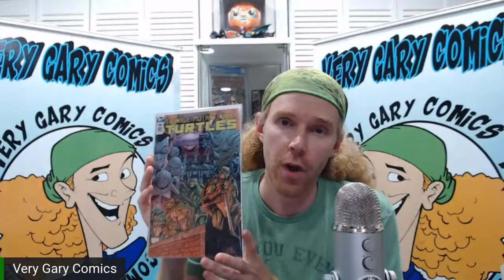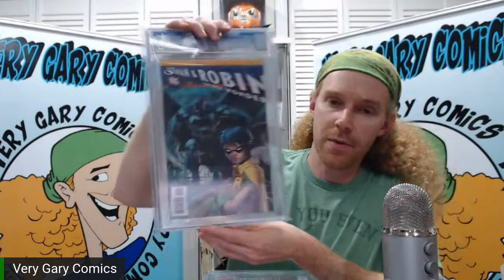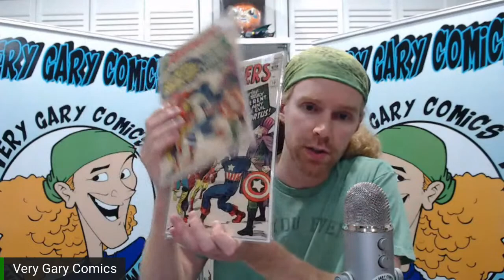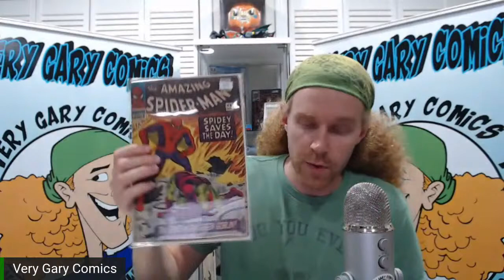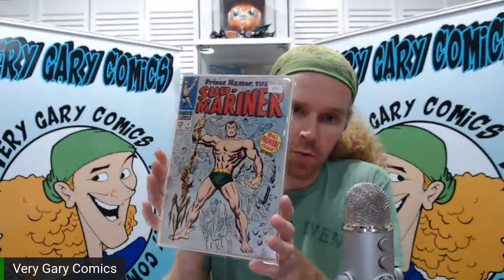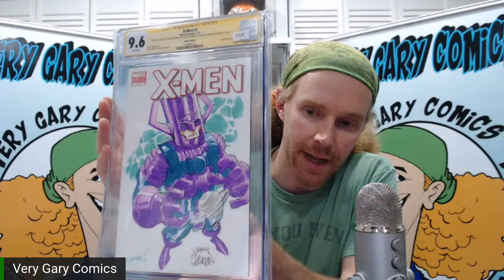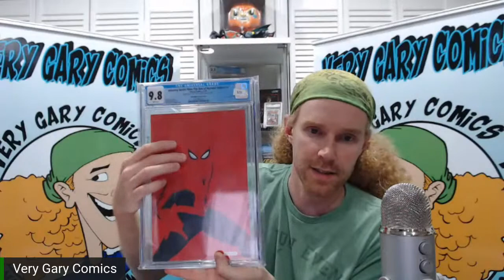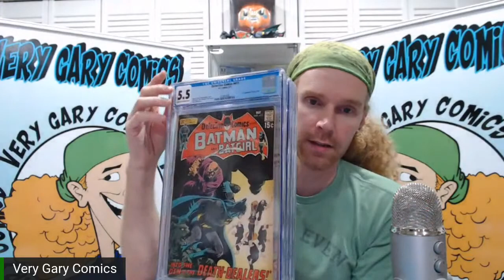Terrificon Preview and Mystery Box Breakdown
I preview some books I'll be taking to Terrificon. I'll also be breaking down exactly what's in the mystery boxes that I'll have available at the show.

They will be extremely limited to only 50 boxes.